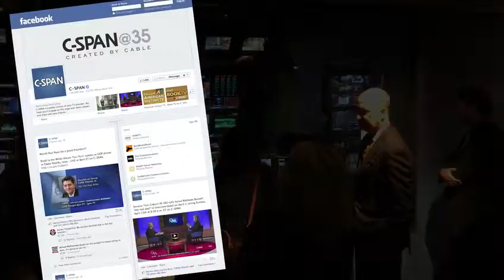Peter Kiley '85 (BA) - University of San Diego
University of San Diego 2014 Alumni Honoree - Author E. Hughes Career Achievement Award - College of Arts and Sciences